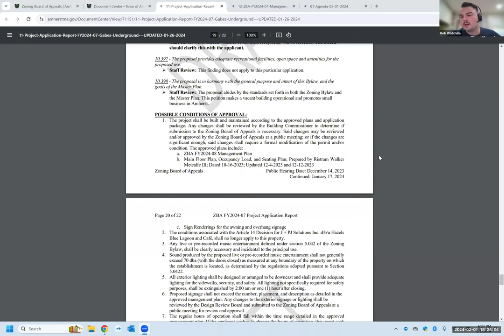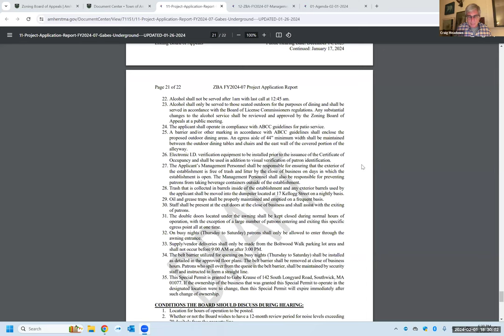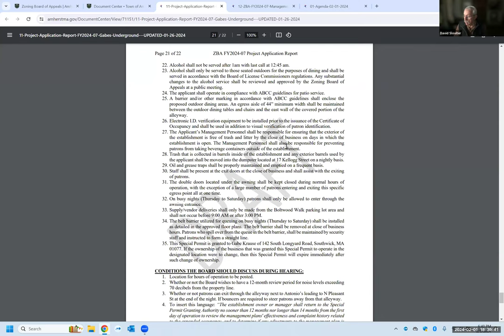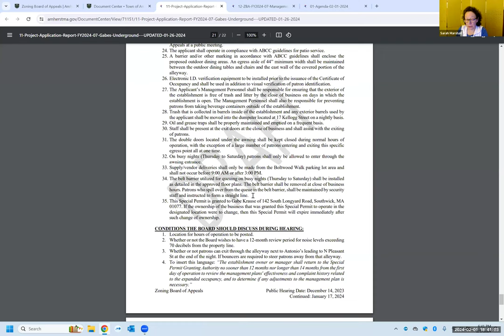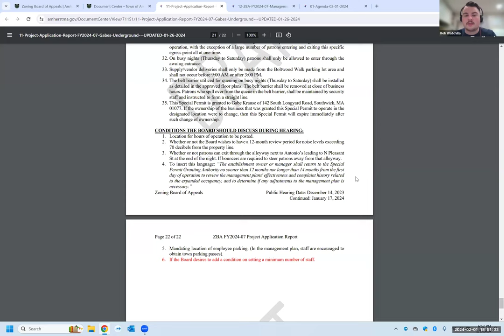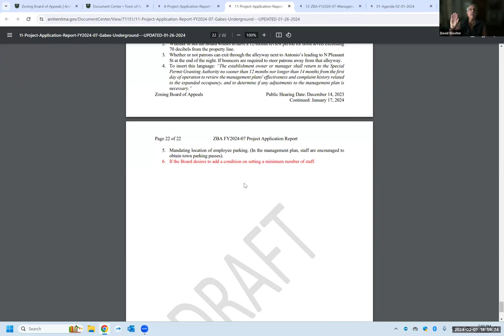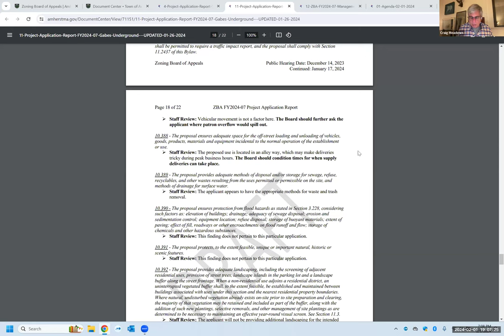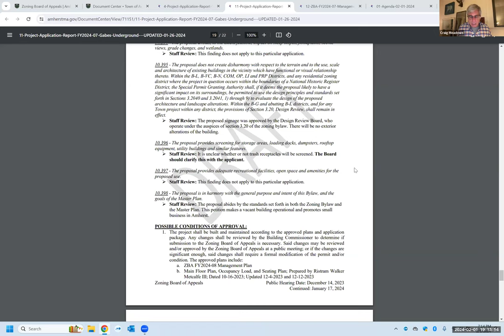ZBA Meeting Feb 1, 2024